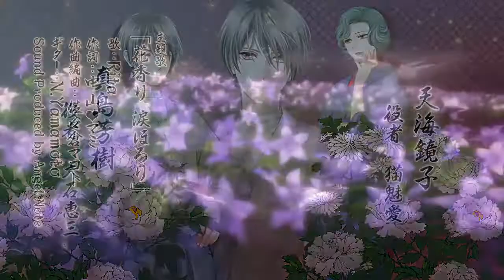Butterfly's Poison; Blood Chains | Trailer (Nintendo Switch)